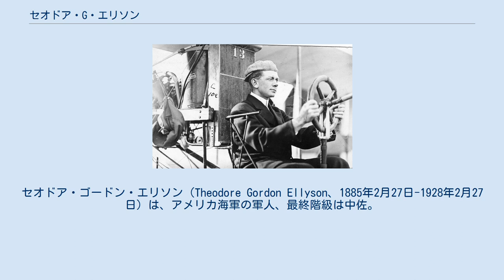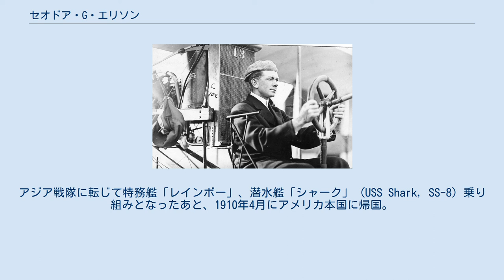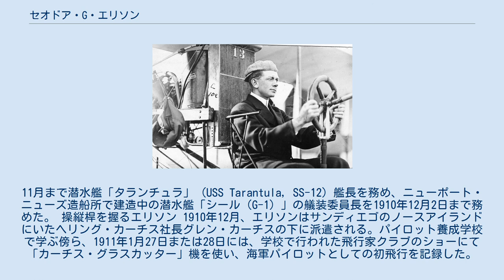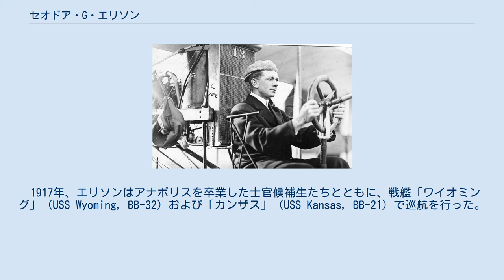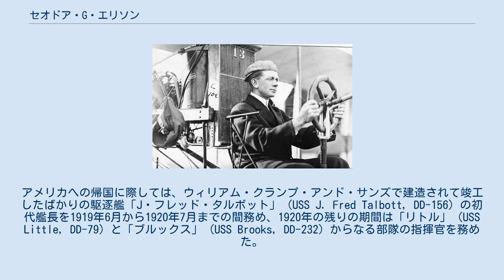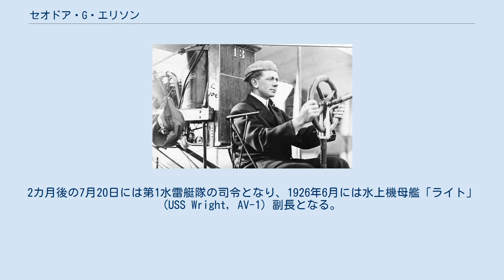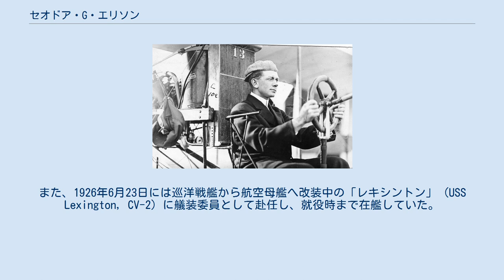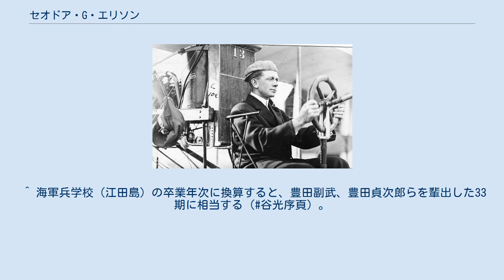セオドア・G・エリソン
セオドア・ゴードン・エリソン（Theodore Gordon Ellyson、1885年2月27日-1928年2月27日）は、アメリカ海軍の軍人、最終階級は中佐。
 アメリカ海軍航空隊におけるパイロット第1号。
第一次世界大戦前後には航空機分野の改良に貢献し、大戦後には対潜水艦部門の改良も手がけた。
第一次世界大戦での功績で海軍十字章を受章したが、航空機事故により殉職した。
 セオドア・ゴードン・エリソンは1885年2月27日、バージニア州リッチモンドで生まれる。
1901年に海軍兵学校（アナポリス）に入学し、1905年に卒業する。
卒業年次から「アナポリス1905年組」と呼称されたこの世代の同期には、のちの太平洋艦隊司令長官で元帥のチェスター・ニミッツ、大西洋艦隊司令長官を務めたロイヤル・E・インガソルらがいる。
卒業の5年間は戦艦「テキサス」および「ミズーリ」 (USS Missouri, BB-11) への配属を振り出しに装甲巡洋艦「ペンシルベニア」 (USS Pennsylvania, ACR-4) 、「コロラド」 (USS Colorado, ACR-7) および「ウェストバージニア」 (USS West Virginia, ACR-5) では航海担当の分隊士となる。
アジア戦隊に転じて特務艦「レインボー」、潜水艦「シャーク」 (USS Shark, SS-8) 乗り組みとなったあと、1910年4月にアメリカ本国に帰国。
11月まで潜水艦「タランチュラ」 (USS Tarantula, SS-12) 艦長を務め、ニューポート・ニューズ造船所で建造中の潜水艦「シール（G-1）｣ の艤装委員長を1910年12月2日まで務めた。 操縦桿を握るエリソン 1910年12月、エリソンはサンディエゴのノースアイランドにいたヘリング・カーチス社長グレン・カーチスの下に派遣される。パイロット養成学校で学ぶ傍ら、1911年1月27日または28日には、学校で行われた飛行家クラブのショーにて「カーチス・グラスカッター」機を使い、海軍パイロットとしての初飛行を記録した。
しかし、その実態はエリソンの技量が未だ充分でなかったため「飛ぶ」というより「浮く」といったものであり、「グラスカッター」機も若干の「飛行」のあと風で左に流されて地に落ちた。
幸いにもエリソンはケガもなく無事だった。
このような内容だったが、これがエリソンの初飛行として記録された。
このあと、エリソンはカーチスとともに水上飛行機のフロートの改修を行い、2月には水上飛行機の初めての「乗客」としてカーチスとともに飛行した。
2月の末には、「ペンシルベニア」からの水上飛行機の運用実験にも参加したが、ノースアイランドに向かう途中で着水した。
 その後、エリソンは1913年4月29日まで航空部門の教官を務め、また航空に関する実験研究に多くの時間を割いた。
その中には、1911年9月のアナポリス内への航空科の創設や、ジョン・ヘンリー・タワーズ中尉（アナポリス1906年組）とともに行った、アナポリスからバージニア州ミルフォード・ヘヴンへの水上飛行機による当時の最長距離無着陸記録樹立の飛行が含まれた。
 1917年、エリソンはアナポリスを卒業した士官候補生たちとともに、戦艦「ワイオミング」 (USS Wyoming, BB-32) および「カンザス」 (USS Kansas, BB-21) で巡航を行った。
アメリカの第一次世界大戦参戦後の1918年2月14日には、ニューロンドンの駆潜艇基地に派遣され、次いでイングランドのプリマスに設置されるアメリカ海軍第27基地に駆潜艇隊を迎え入れる準備のためロンドンに渡った。
エリソンは航空とは正反対に位置する対潜水艦部門でも、駆潜艇隊のための戦術を考案し、その功績により海軍十字章を受章した。
 1918年11月11日の大戦の休戦協定締結後も、エリソンはヨーロッパに残り、1919年3月から5月にかけては「ツェッペリン」を管理していた14名のクルーのトップにあった。
アメリカへの帰国に際しては、ウィリアム・クランプ・アンド・サンズで建造されて竣工したばかりの駆逐艦「J・フレッド・タルボット」 (USS J. Fred Talbott,...